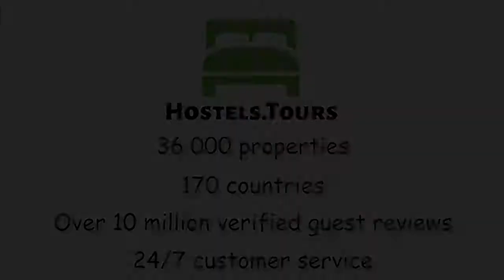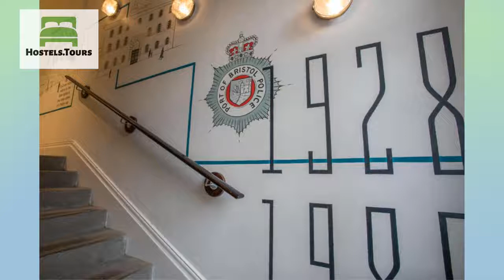The Bristol Wing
Check availability, price, reviews and discount on The Bristol Wing can be found

Newly opened in January 2018, The Bristol Wing was built in the refurbished Grade II listed old police headquarters in the heart of Bristol City Centre. We have a mix of private, ensuite and dorm rooms with great communal spaces on the ground floor and an award winning cafe on site offering tasty breakfast, great coffee and a super fresh lunch menu. Our ethical and environmental credentials are second to none.  We have a newly refurbed building designed to minimise our negative impact on the world (solar panels, high levels of insulation, double glazed windows etc). All of our food is sourced locally and we offer opportunities for young people to gain valuable work skills and experience.  The Bristol Wing is owned and managed by YMCA Bristol as a social enterprise - so any profits we make are reinvested in supporting young people who are homeless in the city.The Bristol Wing is slap bang in the middle of Bristol City Centre.  We are a stone’s throw from Bristol Bus Station, 20 minutes’ walk from Temple Meads Railway Station and only meters away from local bus stops.  Bristols best shopping is on the door step, whether you want the independent shops of Park Street and Clifton, the big name brands in Cabot Circus or quirky market stalls in St Nicholas's Market, we're with walking distance.  Bristol's historic harbour side is only ten minutes’ walk.Ideally suited to single travellers, couples and families we have a mixture of rooms including dorm rooms, double rooms and family rooms - some with shared bathrooms and some ensuite.   The Bristol Wing Policies and Conditions:Check in from 15:00 to 23:00.Check out from 01:00 to 10:00.Photo ID and card details are required on check in.Cancellation policy: 72h before arrival. Payment upon arrival by cash, credit cards, debit cards. This property might pre-authorize your credit card.No Stag or Hen PartiesTaxes included.Breakfast not included.General:Reception: 24/24h.Child friendly.The maximum period of stay is of 14 days.All under 18 year old guests must be accompanied by an adult.  Where the under 18 year old guest is staying in a shared dormitory the over 18 year old must be staying in the same dormitory.